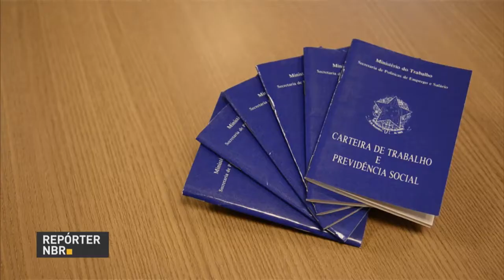Reforma da previdência prevê mesmo tempo de contribuição para homens e mulheres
REPÓRTER NBR - 17.02.17: A proposta de reforma da previdência está em debate no Congresso Nacional. Uma das mudanças previstas, é igualar o tempo de contribuição entre homens e mulheres.